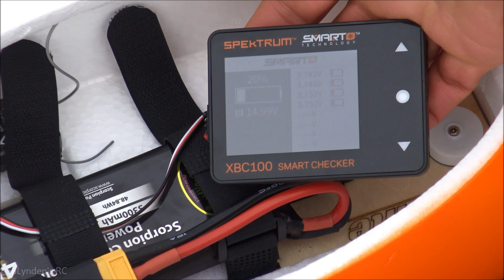Second Flight With Updated CG On The E-flite EC-1500 Twin 1.5m BNF Basic Cargo Plane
This is my Second Flight With Updated CG On The E-flite EC-1500 Twin 1.5m BNF Basic Cargo Plane.

to learn more about the hobby!

Accessories:
- Spektrum Smart Checker
- Hemostat Forceps
- RC Hex Wrench Set

Thanks to John for recording this flight for me. Here is a link to his YouTube Channel

How Horizon Hobby describes this RC Cargo Airplane:

"The E-flite EC-1500 Twin is a groundbreaking design that offers a unique flight experience for a wide range of pilots. This twin/multi-motor model carries echoes of full-scale civil and military cargo transport aircraft, but it has an incredible range of capabilities and options that no other RC airplane can match. Featuring 3S and 4S compatible power systems with custom 5-blade counter-rotating props, the EC-1500's flight envelope encompasses everything from slow and scale-like, to sport flying and even aggressive 3D aerobatic capabilities! You can fly from paved, grass and dirt surfaces; from snow with the included optional-use skis; or from water using the optional float set (sold separately). It also includes factory-installed LED lights, a functional cargo door, plus decals to customize the finish with Air Force, Army, Coast Guard, Marines, Navy and other markings.

The E-flite EC-1500 Twin features an all-new, ground-up design optimized for capability, versatility and FUN to deliver a flying experience you simply can't get with any other airplane! It's effectively many airplanes in one, with a wide flight envelope that includes slow and scale-like, to sport flying and even aggressive 3D aerobatic capability.

The twin power systems feature brushless outrunner motors, robust ESCs, and custom five-blade counter-rotating propellers. This setup delivers excellent performance with a 3S 3200–6400mAh LiPo battery, or you can install a 4S battery for the power to hover and unlimited vertical capability — without modifications or upgrades! There are eight factory-installed servos, including one to operate the functional cargo door so you can carry and drop creative payloads from the large cargo bay. Realistic looking LED landing, navigation and simulated strobe lights are powered from the flight battery so you can fly from dawn until dusk — from paved, grass, or dirt surfaces; off snow using the included skis; or from large ponds or lakes using optional floats (sold separately).

Remove the magnetically secured nose cone to install a GoPro or similar camera for recording aerial HD footage, or mount a separate FPV camera on the large top hatch (cameras and camera gear sold separately). Plus you can use the included decals to customize the scale-inspired trim scheme with Air Force, Army, Coast Guard, Marines, Navy and other markings to personalize your model."

Some people think of this more as an E-flite C-130 Cargo Plane, yet other think of it more as an E-flite C-27 Cargo Plane. Either way, I am excited to fly it!